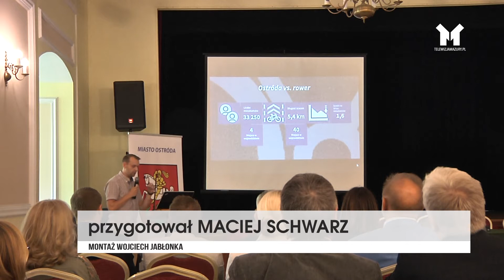NOWE INWESTYCJE W OSTRÓDZIE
Przed Ostródą kolejny etap rozwoju. Projekty złożone przez miejski magistrat do Urzędu Marszałkowskiego zostały zakwalifikowane do dofinansowania.